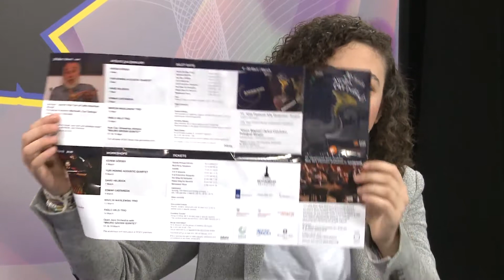Bizim Kuşak Programı 1.Bölüm (Ege Üniversitesi TV)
Ege Üniversitesi Radyo ve Televizyon Topluluğu Başkanı Fırat Yıldırım ve Başkan Yardımcısı Gülgün Dedeçam hazırlayıp sunduğu Bizim Kuşak programının ilk bölümü.